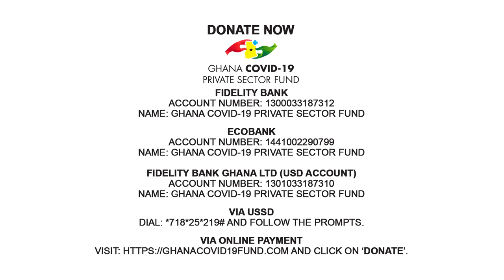Army architects & safety professionals’ role in construction of infectious disease treatment centre